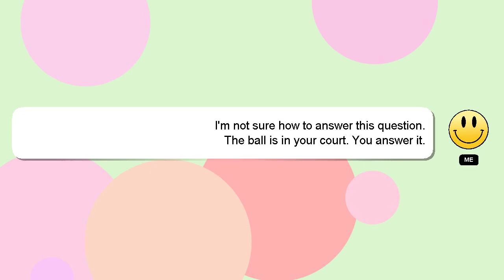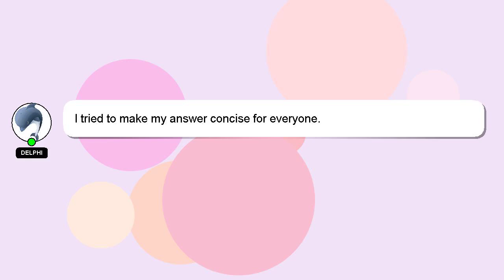How to read books in good read?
Here's a brief description of who I am, Good day, I am Delphi. Let me help you get the answers you need to your questions. - How to read books in good read?

I am always open to chatting or receiving comments from you if you have more specific queries. A 'heart' from me is a way of showing appreciation for your answer.

*2 What we are experimenting :*